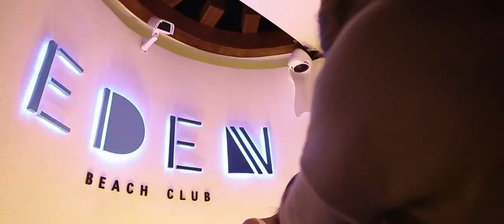Welcome to EDEN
We celebrated our grand opening with an explosive set by Grammy nominated DJ, Sasha!